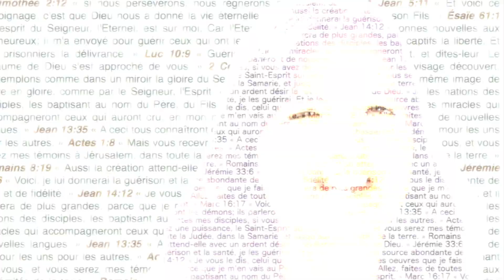N'IMPLANTEZ PAS DES ÉGLISES, SEMEZ L'ÉVANGILE !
Dans cet enseignement, Neil Cole qui est implanteur d'églises, nous partage que l'Évangile est une puissance capable de changer les vies et nous présente différentes manières de partager l'Évangile. Et c'est accessible à tous ! Ce n'est pas à propos de méthodes, d'arguments, c'est à propos de Jésus... Et ce n'est pas par nos propres moyens, c'est par la puissance que nous avons reçue en nous.

Prises de vues et montage : Thierry et Carine Amorin
Traduction : Lucas Munoz (Jeunesse en Mission Lyon)
                              Thierry Amorin - Cœur de chair